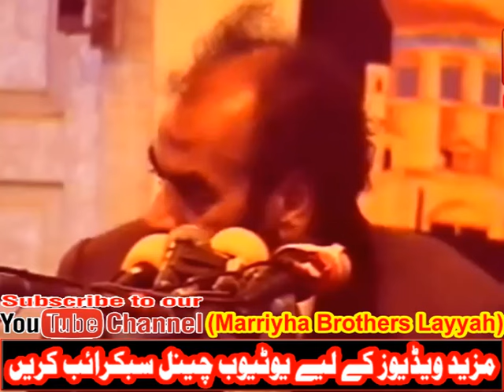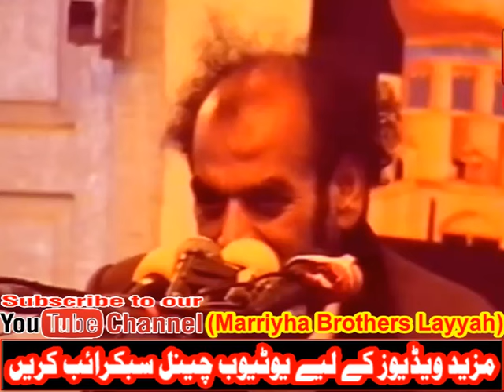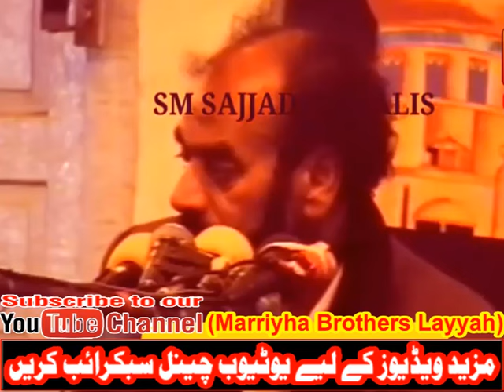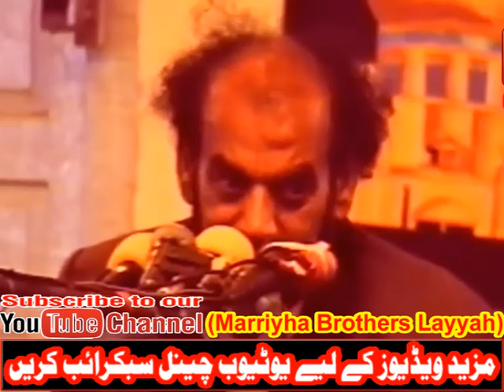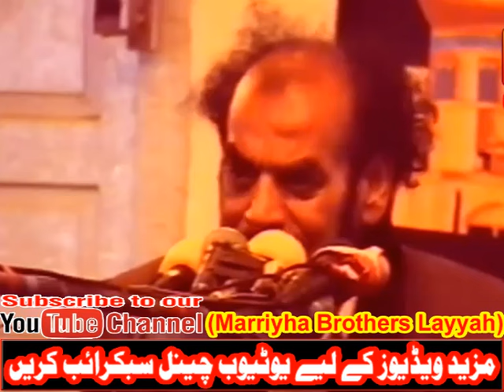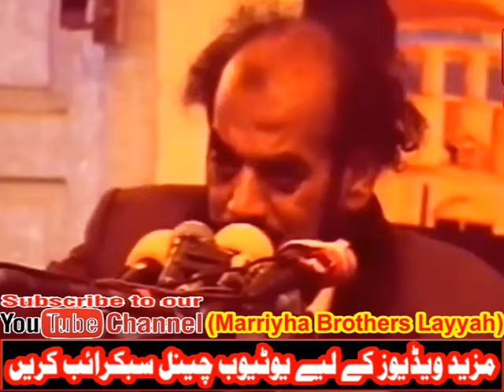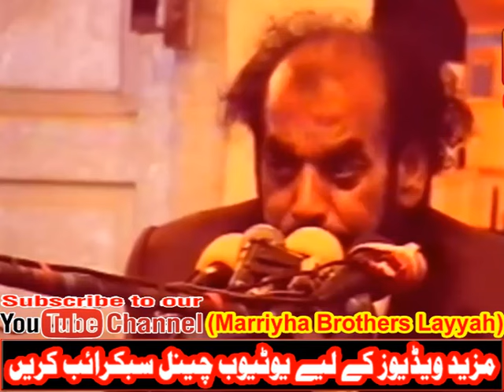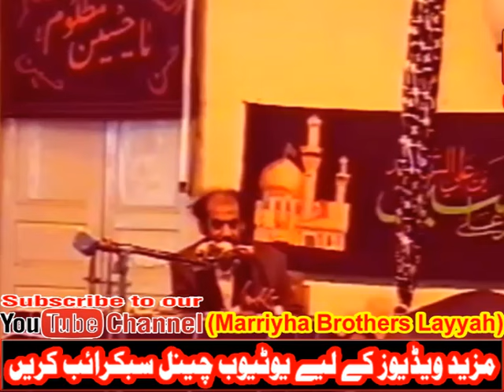Zakir Sabir Hussain Shah Behal || Shahadat Hazrat Imam Hassan A.S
Zakir Sabir Hussain Shah Behal || Yadgar Old Majlis || Tiyari Madina
Malik Mubbashar Abbas Marriyha
Head Jharkal
Teh:Karor Lal Esan
Distt: LAYYAH